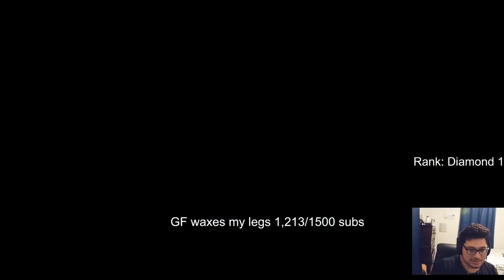*INSTANT QUADRA* I Got Full Build And NUKED Them In Fountain!